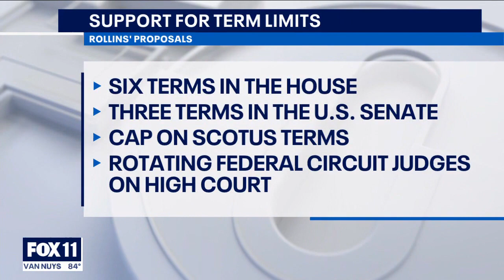Will Rollins announces new run for Congress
In 2022, democrat Will Rollins challenged longtime republican Ken Calvert for California's 41st district. Calvert won, but on Tuesday Rollins announced that he's running again.. this time he already has multiple big time endorsements.